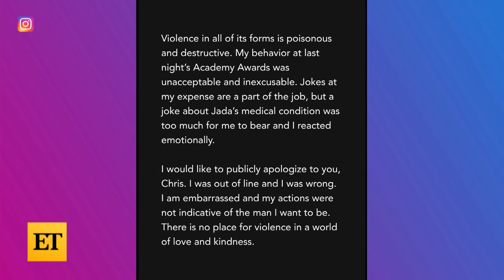Oscars Producer's Surprising Details About Will Smith's Slap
Will Packer, producer of the 94th annual Academy Awards, is opening up to 'Good Morning America's' T.J. Holmes about the moment Will Smith stormed the stage and slapped Chris Rock across the face, after he made a joke about Jada Pinkett Smith.